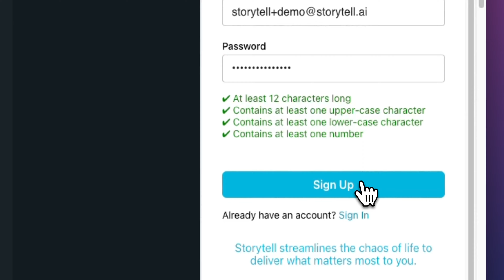Storytell CE - Sign up